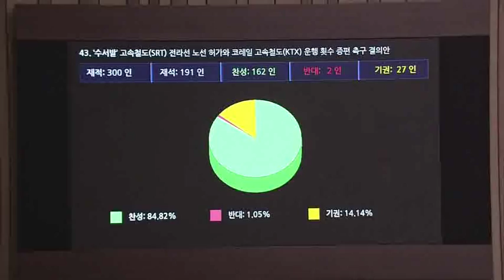[JTV 8뉴스] 2016.12.31(토)